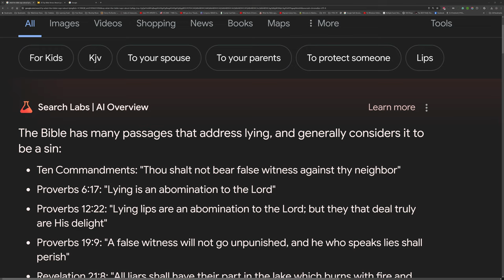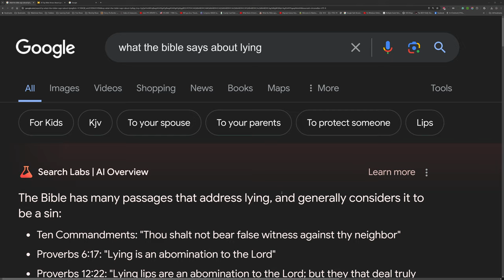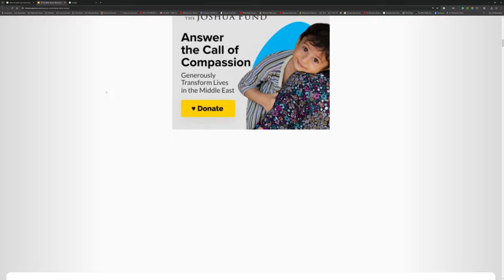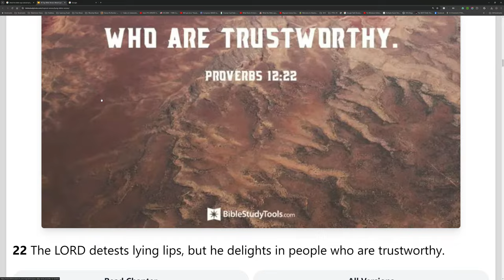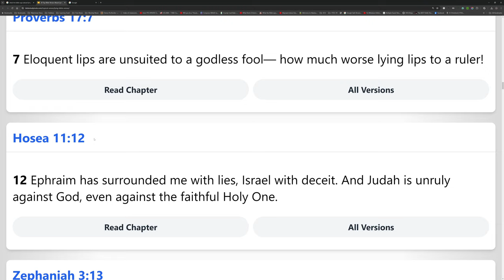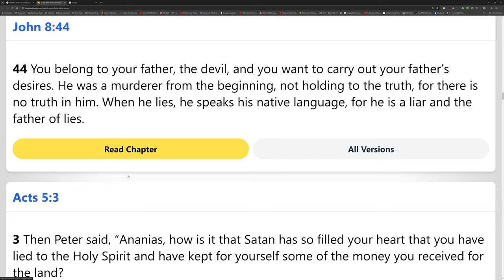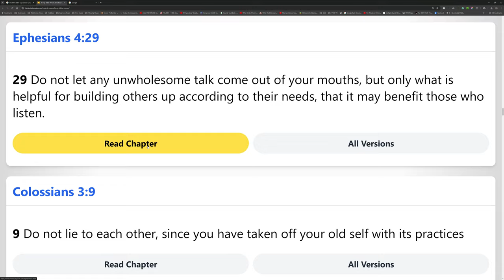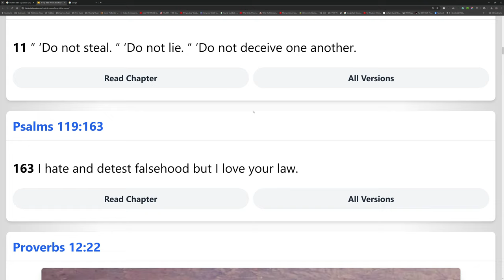The Watchman News - What The Bible Says About Lying